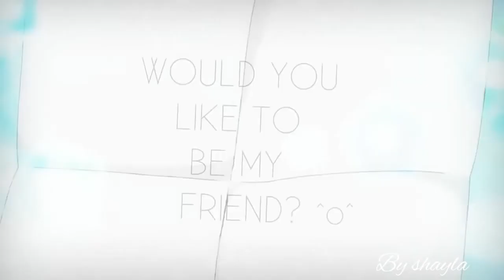frommetoyou Kimi ni todoke [bangla Amv] Shada Ft.Minar